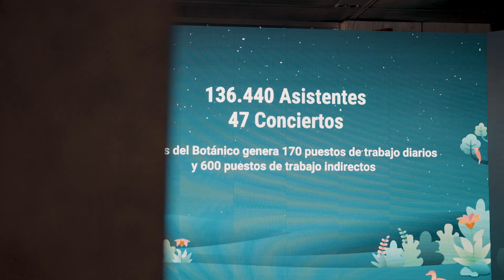Evento de presentación - Noches del Botánico 2023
Así vivimos la presentación de la séptima edición de nuestro ciclo de concierto. Un encuentro especial donde compartimos el nuevo cartel y todas las novedades que hemos preparado para Noches del Botánico 2023.

Vídeo: Christian Hors